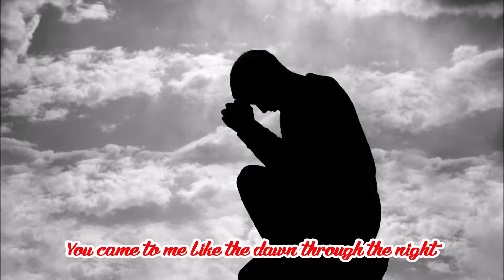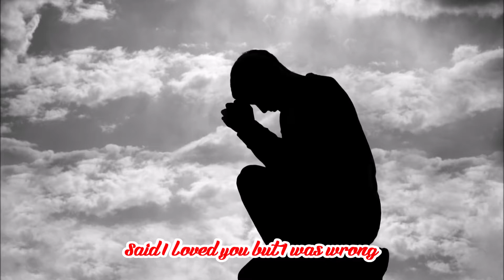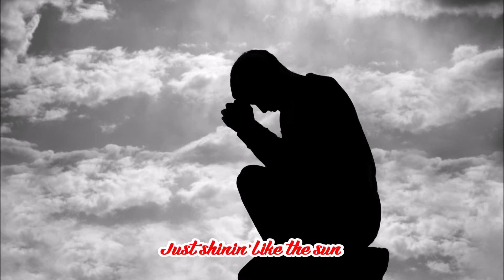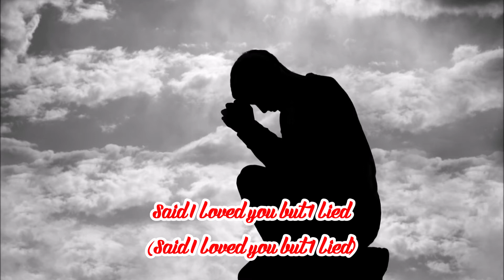♪ Said I Loved You... But I Lied (1993) - Michael Bolton ♪ | Lyrics | Moon's Music Channel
LYRICS:

VERSE 1:
You are the candle, love's the flame
A fire that burns through wind and rain
Shine your light on this heart of mine

You came to me like the dawn through the night
Just shinin' like the sun
Out of my dreams and into my life
You are the one, you are the one...

CHORUS:
Said I loved you but I lied
'Cause this is more than love I feel inside
Said I loved you but I was wrong
'Cause love could never ever feel so strong

VERSE 2:
With all my soul, I've tried in vain
How can mere words my heart explain?
This taste of heaven so deep so true
I've found in you...

So many reasons in so many ways
My life has just begun.

Yeah-eh...!

Need you forever, I need you to stay

[Walking Music]

Said I loved you but I lied (Said I loved you but I lied)
Said I loved you but I was wrong... (Said I loved you but I was wrong...)

Said I loved you (Said I loved you)
But this is more than love I feel inside...